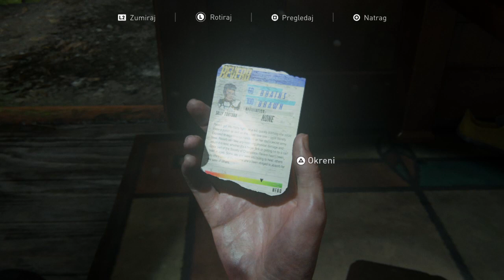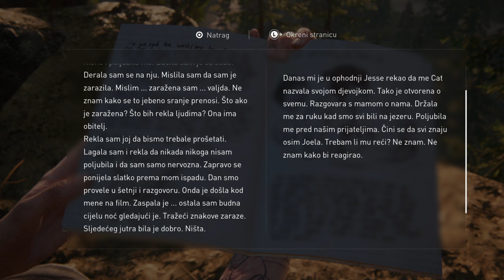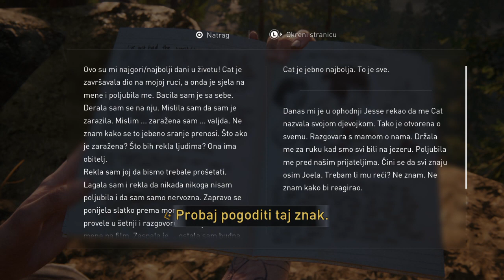The Last of Us™ Part II Episode 9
Kad se malkice zaigras,i zezas